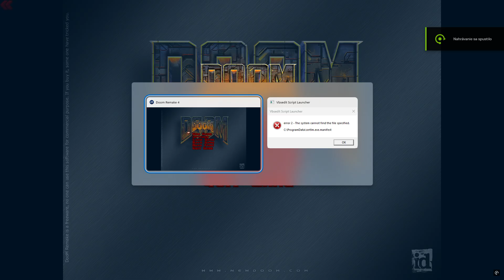Doom Remake 4 Mod (PC) gameplay